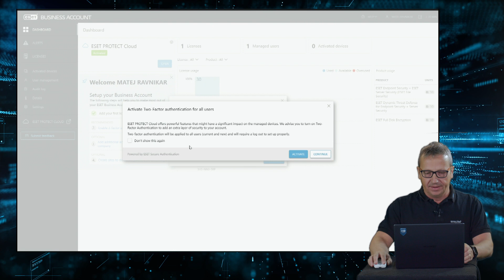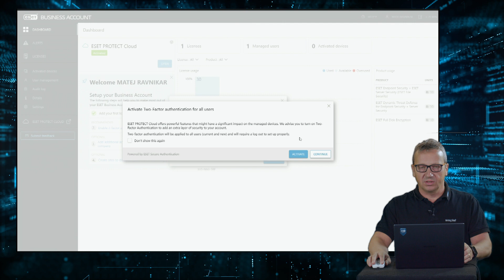ESET Triki in Nasveti | Aktivacija ESET Cloud Konzole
Kako aktivirati vašo ESET cloud konzolo? 🤔

Če se vam poraja to vprašanje, kar brez skrbi. Naš sodelavec ESET Slovenija, Matej Ravnikar, vam v videu po korakih pokaže, kako v vašemEBA računu aktivirate ESET cloud konzolo.

Imate še kakšna vprašanja? Napišite jih v komentar in vam odgovorimo!

Pri ESET Slovenija, kot eden vodilnih ponudnikov rešitev za kibernetsko varnost, izobražujemo splošno populacijo glede varnosti na spletu ter uporabe sodobnih informacijskih tehnologij.

Spremljajte naša družbena omrežja za več zanimivih, poučnih in zabavnih vsebin!